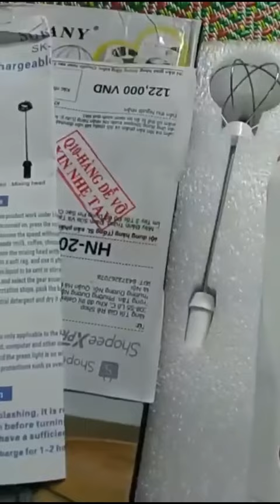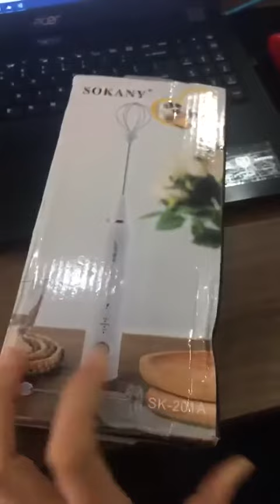Máy Đánh Trứng, Đánh Sữa Và Tạo Bọt Cafe với 3 Tốc Độ Sử Dụng Pin_từ 120.000 đồng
- Thay vì dùng tay để tạo bọt thủ công khi chế biến một số món ăn, thức uống, hãy để chiếc máy tạo bọt cafe, đánh trứng Cappucino Maker làm thay bạn. Với máy đánh trứng tạo bọt, việc đánh trứng hay tạo bọt café sẽ được thực hiện nhanh chóng, nhẹ nhàng hơn và những món bánh sẽ thêm thơm ngon, xốp mềm, còn những ly café sẽ có hương vị tuyệt vời hơn. Ngoài ra, sản phẩm có thể dùng hiệu quả cho các nguyên liệu khác nhau như sữa, kem tươi, đồ ăn cho trẻ… Mang nhiều ưu điểm nổi bật cùng kích thước nhỏ gọn, vừa tay, máy tạo bọt café và đánh trứng sẽ là lựa chọn lý tưởng dành cho mọi nhà.

* ĐẶC ĐIỂM NỔI BẬT:
- Sản phẩm bao gồm:
  + 1 Máy
  + 1 Đầu kem trộn
  + 1 Đầu đánh trứng
  + 1 cáp sạc USB
- Dung lượng pin: 1200mAh
- Điện áp: 4,5V-5,5V
- Thiết kế nhỏ gọn, kích thước thuận tiện để mang theo đảm bảo bạn có thể thưởng thức cà phê buổi sáng của mình mặc dù khi đi du lịch.
- Một công tắc đơn giản với động cơ mạnh mẽ nhưng độ ồn thấp.
- Để làm sạch, chỉ cần đặt máy đánh trứng trong nước nóng và bật nhanh
- Ngoài ra, đầu trộn của máy còn được làm từ chất liệu inox có độ bền cao, đảm bảo an toàn vệ sinh thực phẩm.
- Nút bấm cơ đơn giản, hiệu quả.
- Với nút bấm cơ được lắp đặt ngay trên tay cầm, bạn có thể dễ dàng điều chỉnh chế độ On/Off mỗi khi cần thiết.
- Thiết kế thông minh, đánh nhanh.
- An toàn cho sức khỏe.